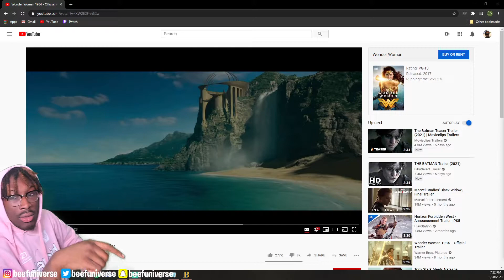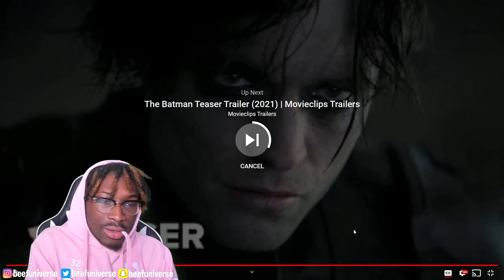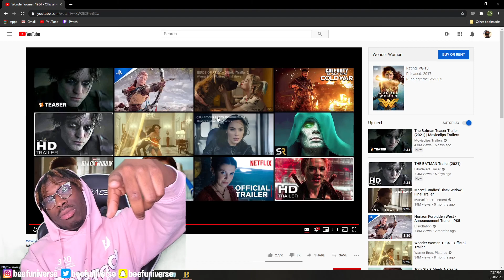BEEFUNIVERSE reacts to Wonder Woman 1984 - Official Main Trailer